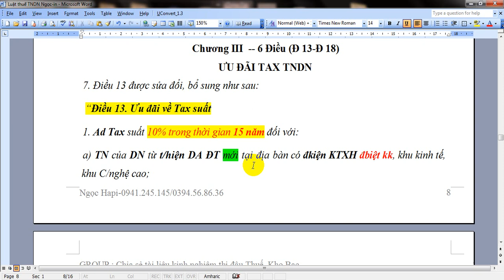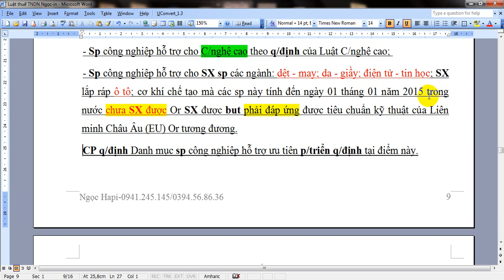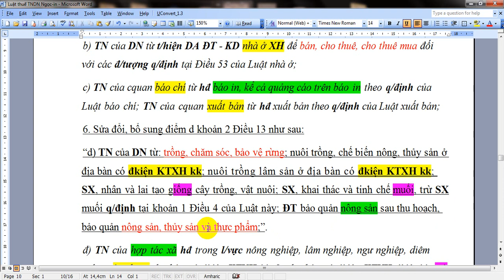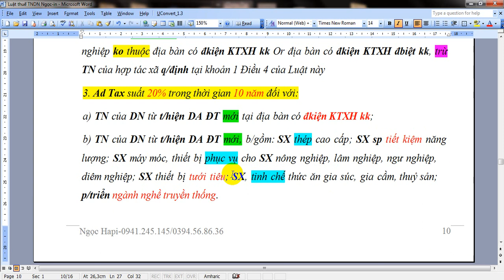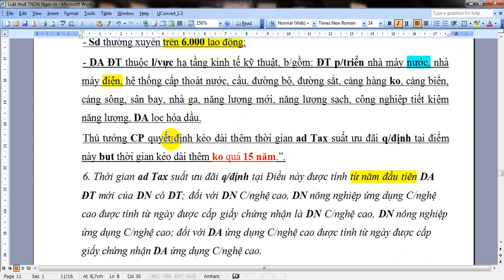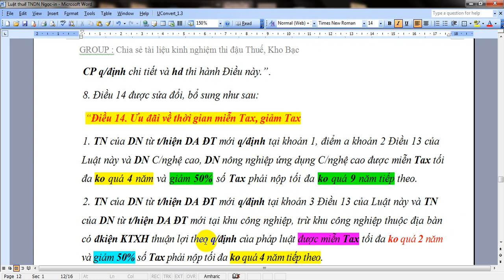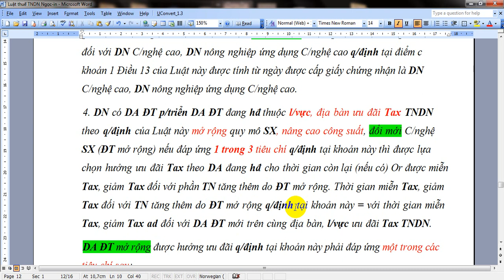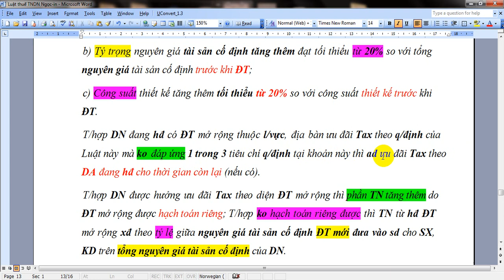Luật thuế Thu Nhập Doanh Nghiệp Chương 3 P1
Chương 3-Phần 1(Đ 13+Đ14) của luật Thuế Thu Nhập Doanh Nghiệp hợp nhất- phục vụ cho kỳ thi Công Chức Thuế.

Các bạn nên mở nghe bất cứ khi nào có thể, kể cả lúc đang ngủ, sẽ giúp ích cho việc học thuộc khá nhiều.

Chúc các bạn thi đậu công chức thuế nhé.

Mọi thông tin, tài liệu, kinh nghiệm thi đậu công chức Thuế và Kho Bạc đã được mình tổng hợp và chia sẻ rất nhiều trong group sau.